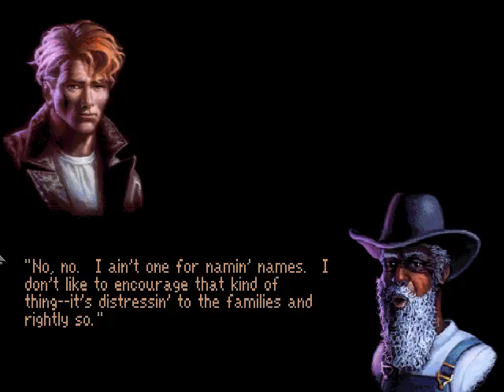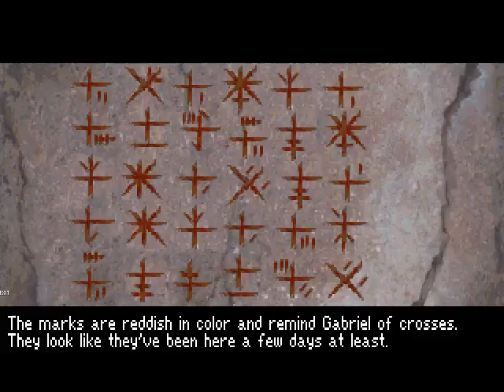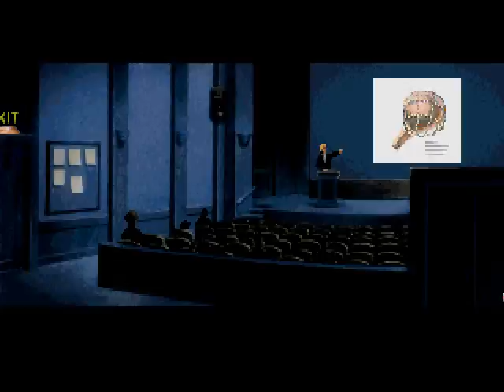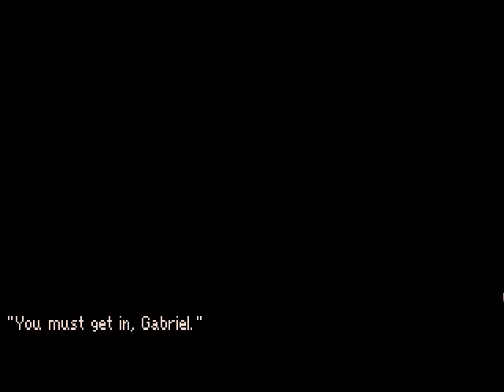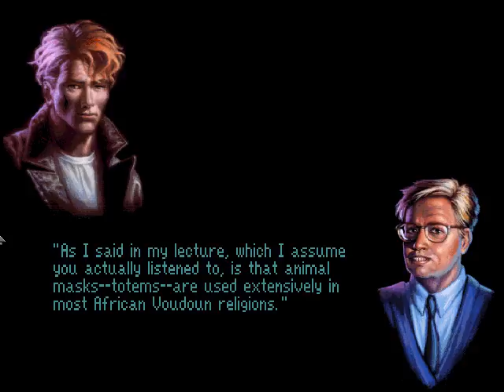PC Longplay [047] Gabriel Knight: Sins of the Fathers (part 1 of 2)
Played By: Parazzing

Two points missing...damn... and i thought i did everything to get a full score...also i had some problems with the audio in this game.
So audio quality is really bad...sorry for that.

One of the best adventures i've played...great characters, story etc.

Added death scenes after credits ^^